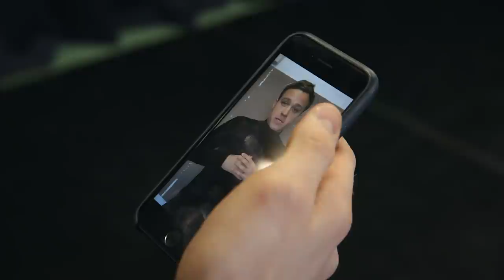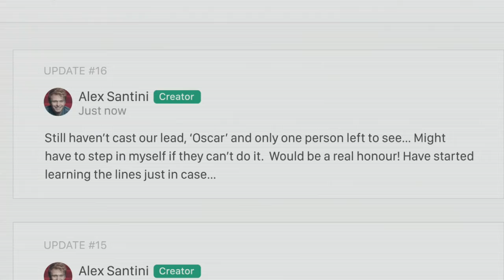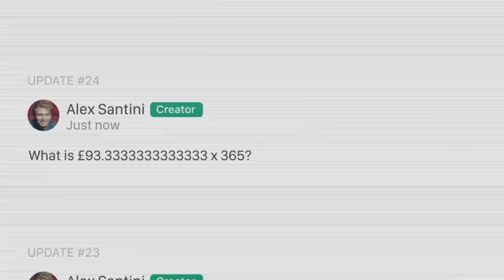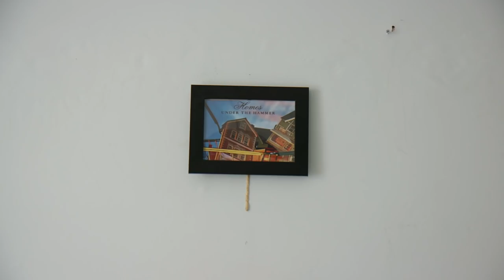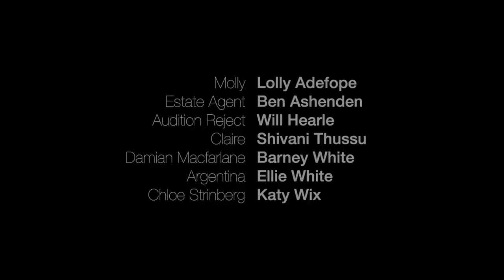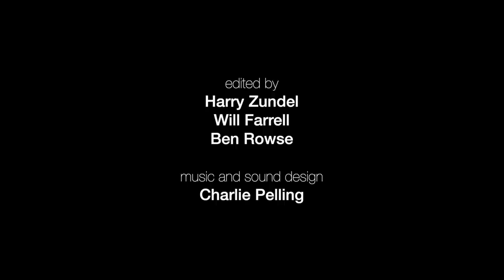Petrichor - Episode 4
The final episode of Petrichor.